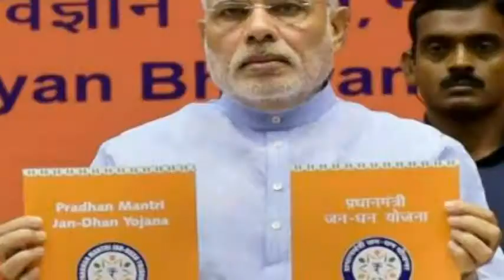Photos of 20,50 and 100 new notes now become viral